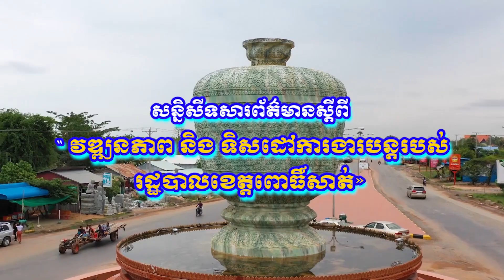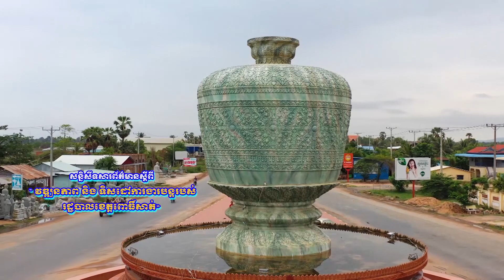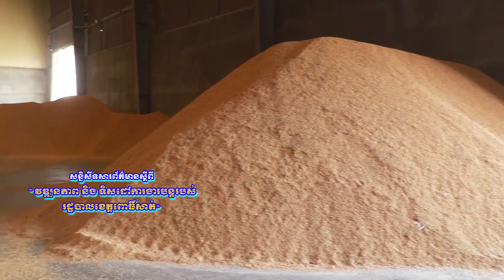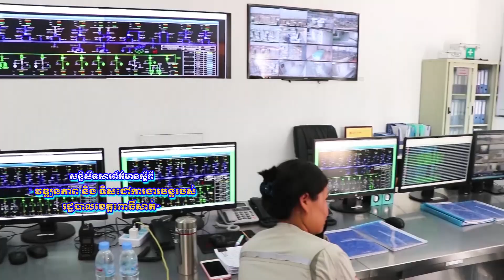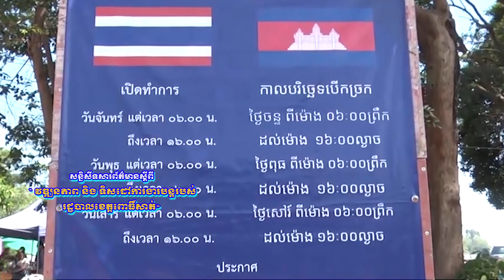សន្និសីទសារព័ត៌មានស្តិពីវឌ្ឍនភាព និង ទិសដៅការងារបន្តរបស់រដ្ឋបាលខេត្តពោធិ៍សាត់